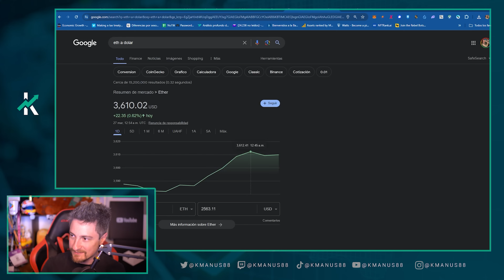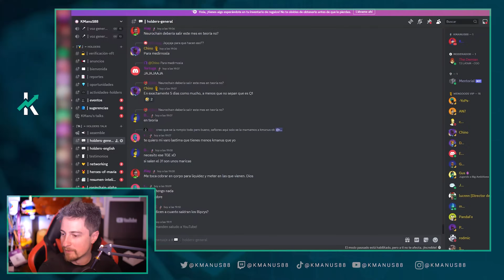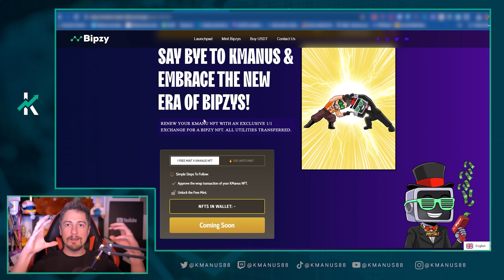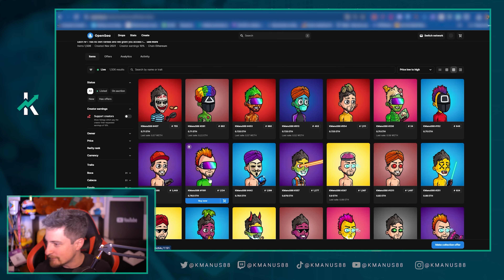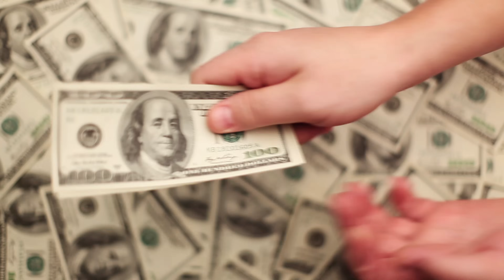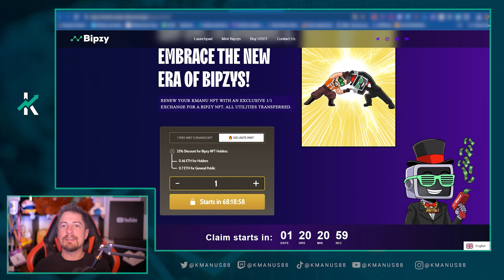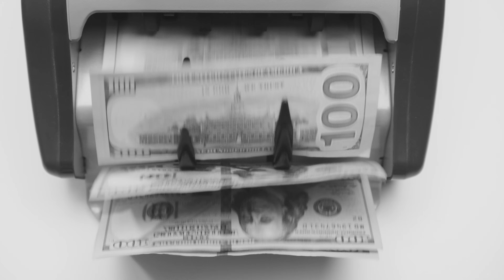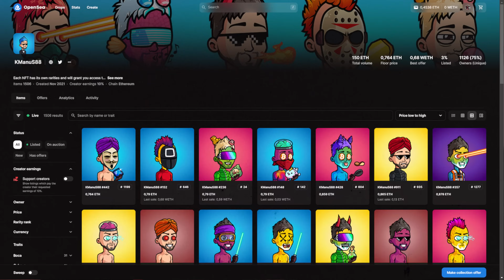¿EL FIN DE MI COLECCIÓN NFT? Bipzy MI GRUPO PRIVADO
🚨 El contenido de este video es sólo para fines informativos y de entretenimiento, por lo tanto nada del contenido constituye una oferta y/o recomendación de compra o venta de ningún valor. No soy asesor financiero, solamente brindo mi opinión. 🚨

00:00 INTRO
00:38 Mis redes y mas
00:45 Los inicios de mis NFTs
02:13 Bipzy
04:22 ¿Como conseguir mis NFTs?
05:18 ¿Porque no es gratuito?
06:55 Lo que viene
08:14 Seguir compartiendo con la comunidad
09:22 Las fechas
09:40 OUTRO